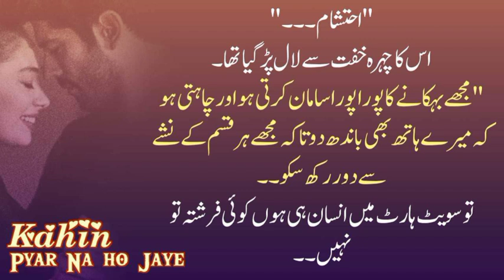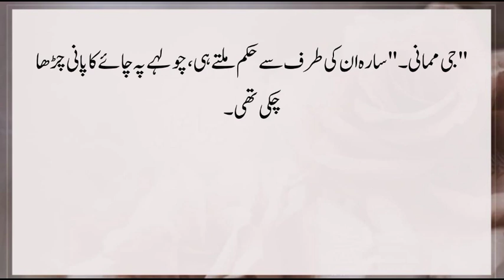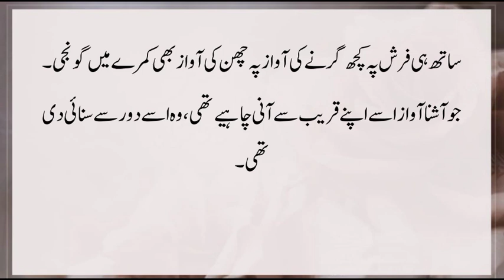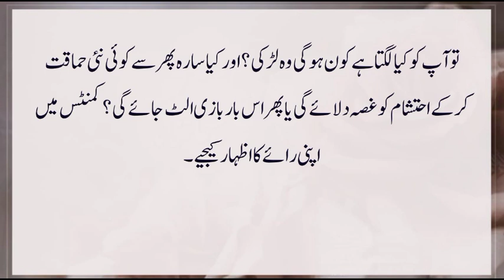احتشام کی وارفتگیاںKahinPyarNaHoJ|E-48 romanticnovel rudeherobasednovels@ClassicUrduNovelsbooks